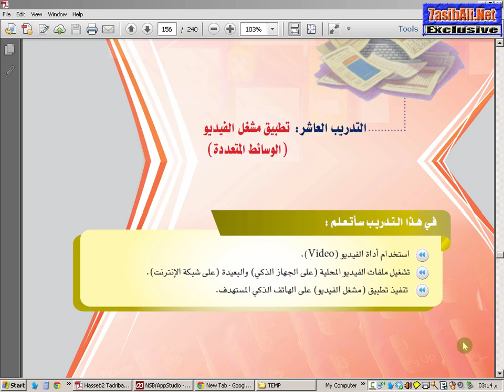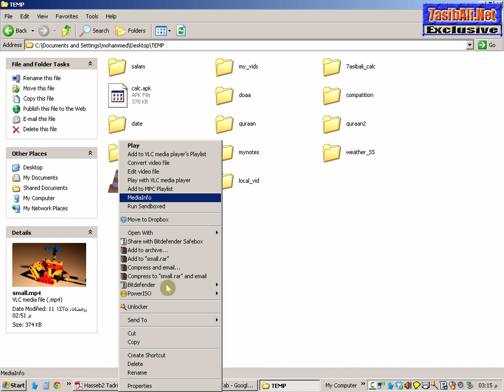تطبيق مشغل الفيديو NSB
شرح سريع وسهل جدا جدا للتدريب العاشر تطبيق مشغل الفيديو
لا يوجد كود في هذا التطبيق مجرد ضبط للخصائص
اقرأ المزيد.